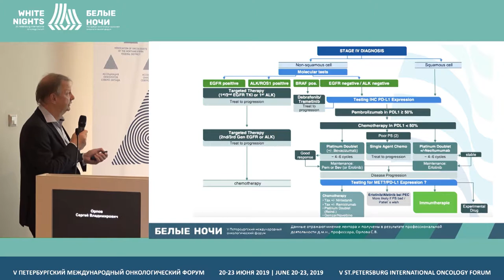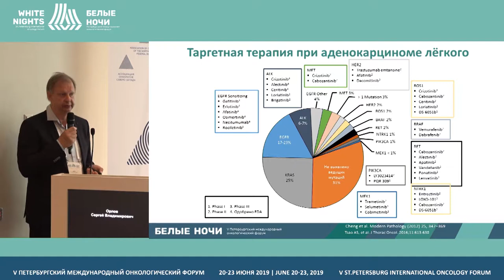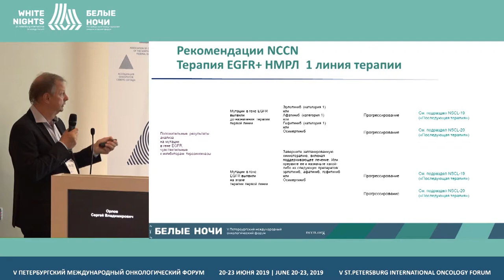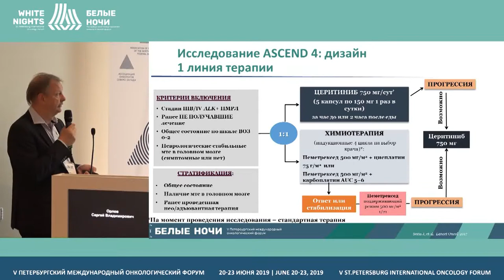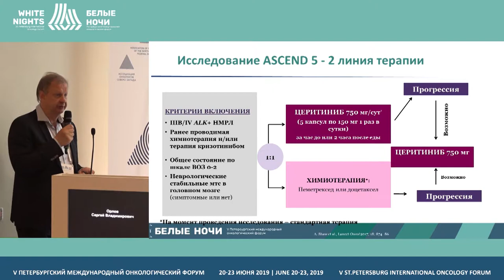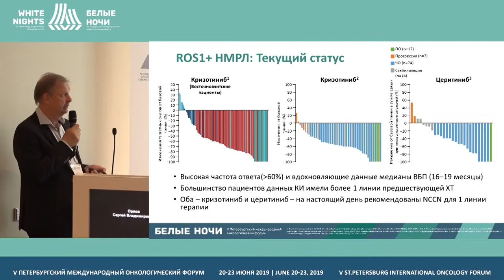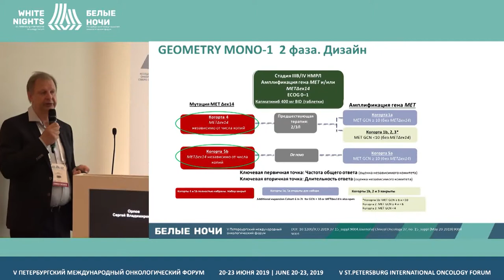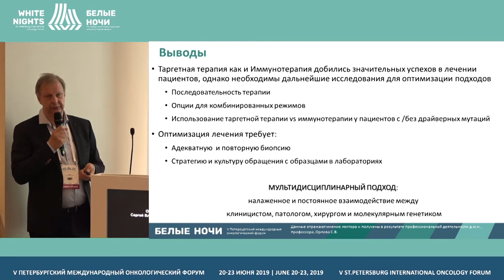Recent achievements in targeted therapy of non-small cells lung cancer (Sergey Orlov)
Sergey Orlov, FSBSI Research Institute of Medical Primatology, St. Petersburg

Recent achievements in targeted therapy of non-small cells lung cancer with activating mutations